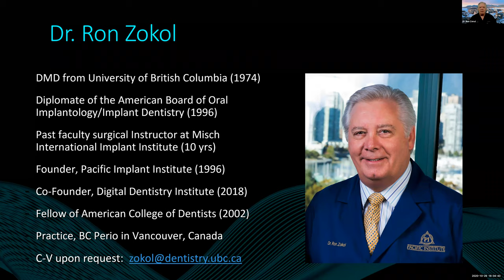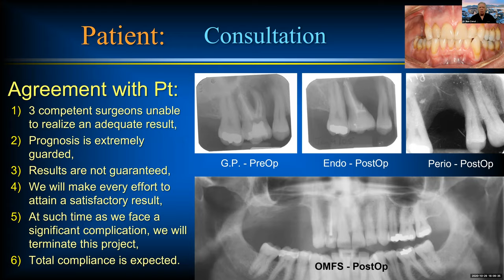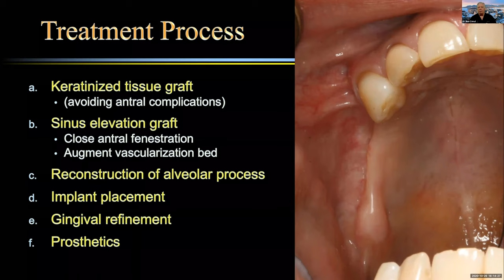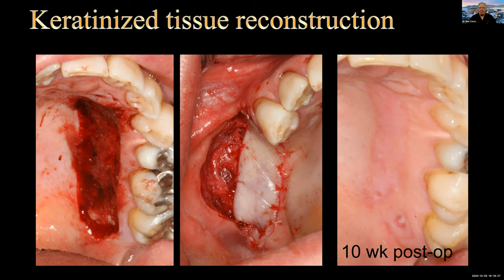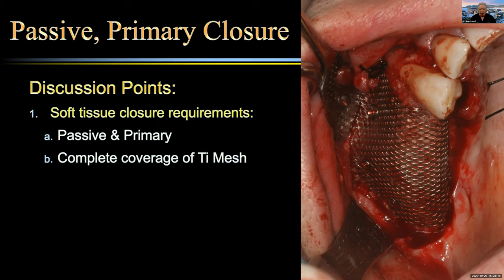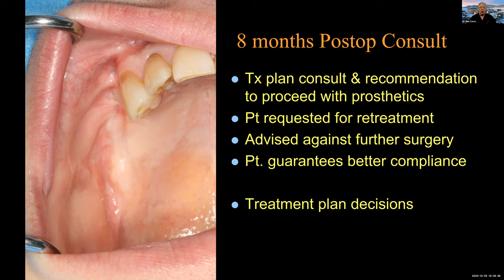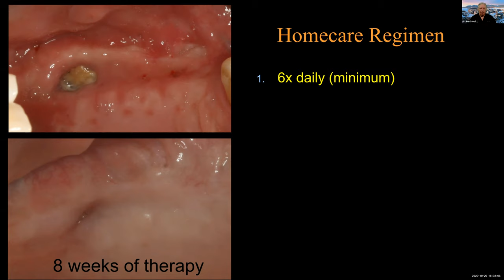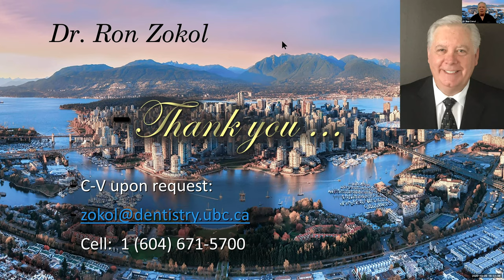AAID Case of the Week | Dr. Ron Zokol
How would you treat this patient?
Dr. Ron Zokol presents a surgical revision case involving extensive horizontal and vertical bone grafting in the posterior maxilla following three previously failed surgeries accompanied by severe complications. He addresses the diagnosis, treatment planning and treatment execution and protocols to manage exposed Ti Mesh to yield successful bone regeneration.

To learn more about the American Academy of Implant Dentistry,